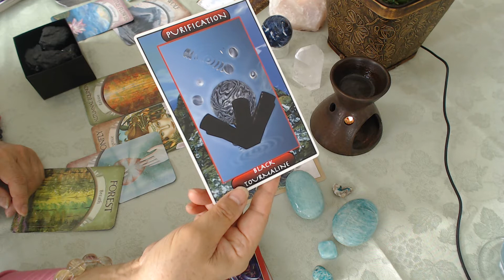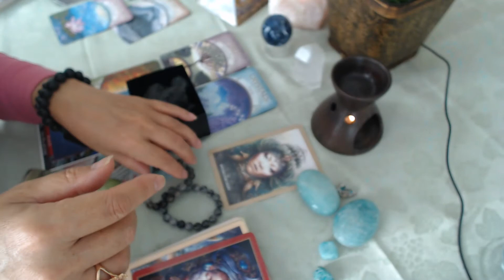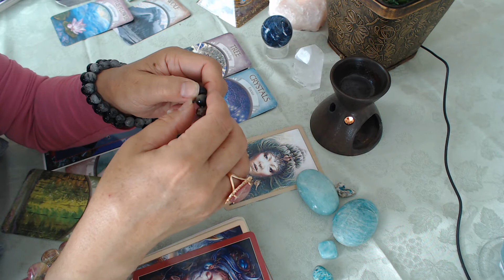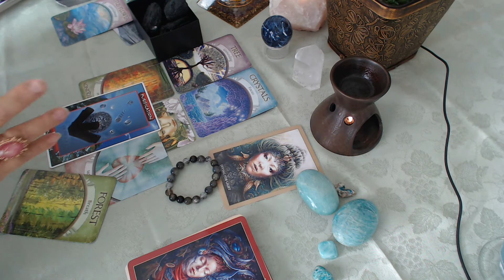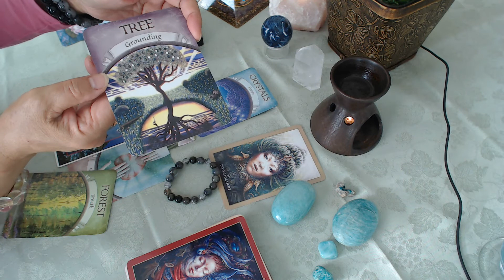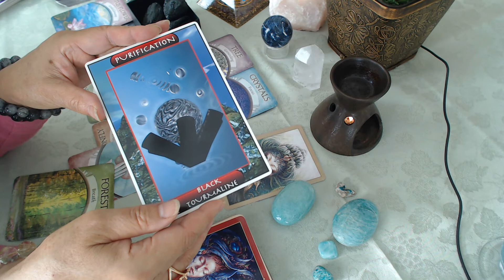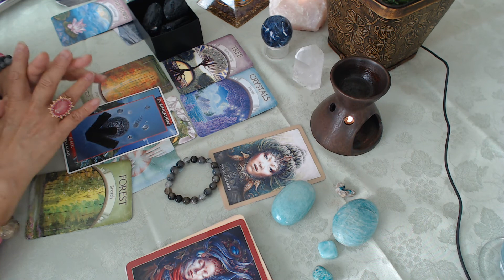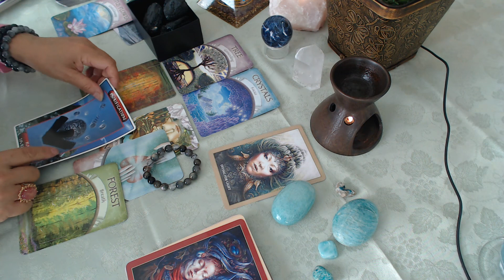オラクルカードリーディング Cのカードを引かれた方へのメッセージ 2016年4月30日～5月6日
Black Tourmaline　　Purification

ブラックトルマリンは強力な浄化作用を持った石です。
特に、WiFiなどの電磁波なども吸収して私たちをプロテクトしてくれるので、オフィスなどにもお持ちになるといい石です。

大変グラウンディングを促してくれるので、地球としっかりつながって、ガイアのもつ強力な浄化作用をうまく利用できるようになります。

このカードを引かれた方は、今週は、瞑想などをする前に、しっかり浄化のりチュアルをなさることをお勧めします。
そうすることで、宇宙の波動をしっかり受け取っていけるようになるでしょう。

チャクラ；　Root （第1チャクラ）

Affirmation

My energy is free from outside influences. I am centered and cleared.